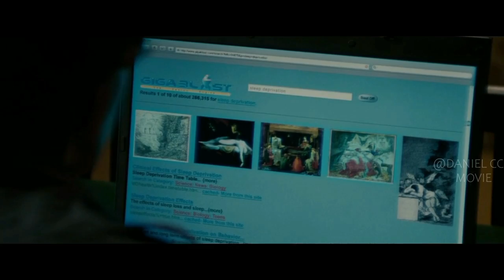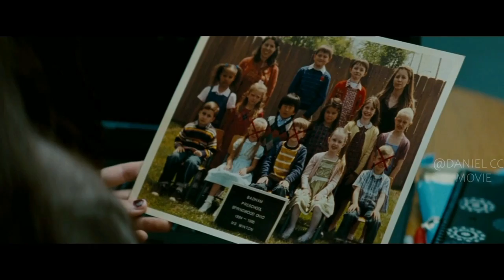Nightmare Killer Dragged Bath Girl into His Dream World for Judgment |New NIGHTMARE ON ELM STREET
A NIGHTMARE ON ELM STREET 2010. The spectre of a disfigured man haunts the children of the parents who murdered him, stalking and killing them in their dreams.